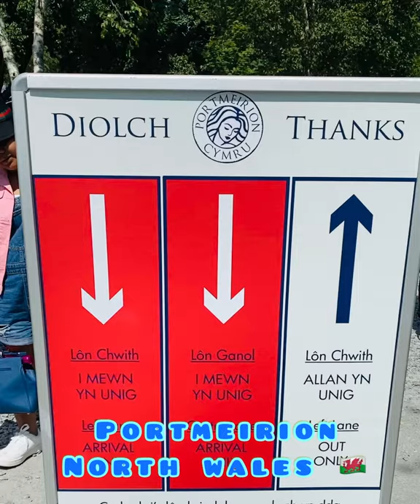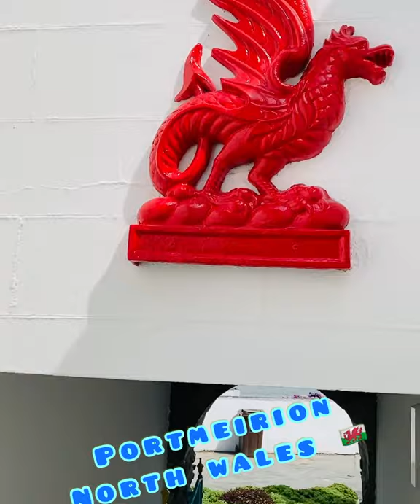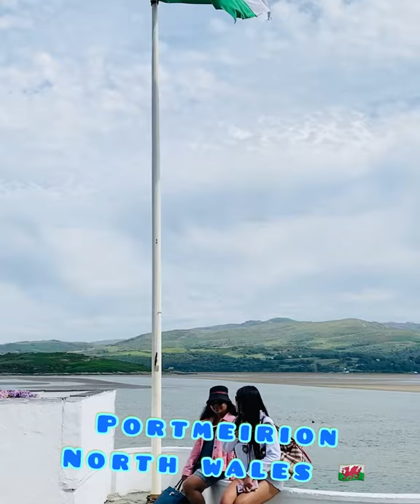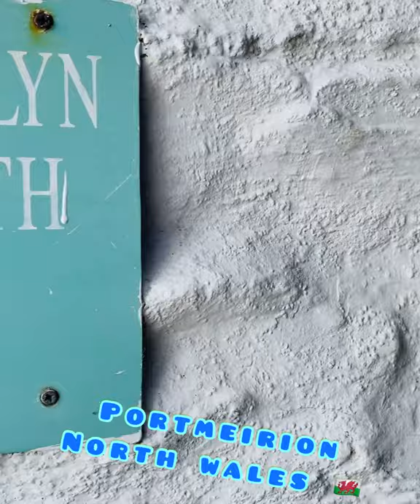Portmeirion Village North Wales 🏴󠁧󠁢󠁷󠁬󠁳󠁿 Summer holiday 2021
Portmeirion is a tourist village in Gwynedd, North Wales. It was designed and built by Sir Clough Williams-Ellis between 1925 and 1975 in the style of an Italian village, and is now owned by a charitable trust.

Musician: @iksonmusic